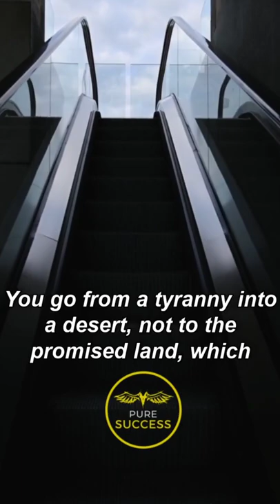"Out of the FRYING PAN, into the FIRE!!!" - Jordan Peterson